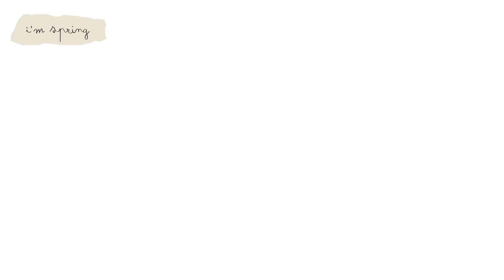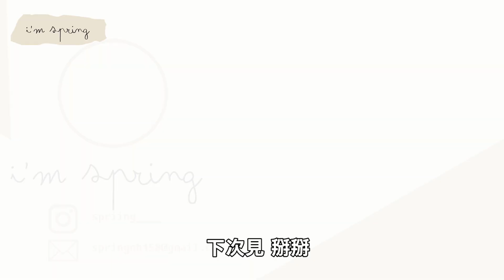7月台拍購買心得&實穿〰️ 顯腿長西裝褲/超藏肉洋裝/各種襯衫 （MeierQ、Genquo、貓咪曬月亮🌙）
PS.因為不定時出片

我在這🐧

商品購買資訊：
抱歉～QQ有不少都下架了，下次我會早點出片的！！

●側開衩落地西裝長褲
已下架

●翻領垂墜柔滑感襯衫
已下架

●細肩帶微光澤軟料背心
已下架

●知性滑順感無領襯衫(像軍人那件)
已下架

●印花V領細肩帶長洋裝
已下架

●極簡質感微喇叭西裝褲-女
很薄不推的那款西裝褲(已退掉)

●微透感皺褶上衣
已下架

●舒適棉麻寬鬆連身褲
已下架
找了一個類似款
正韓 扭結背心連身褲

背景音樂Background music ♪ :
CrazyJaZz - Happiness